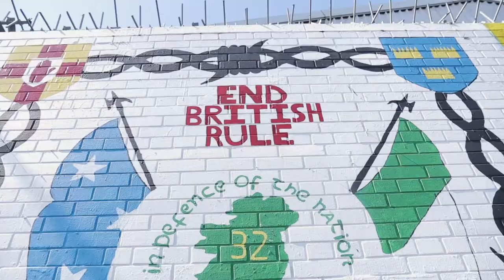One: Following Jesus' Call For Unity - Trailer